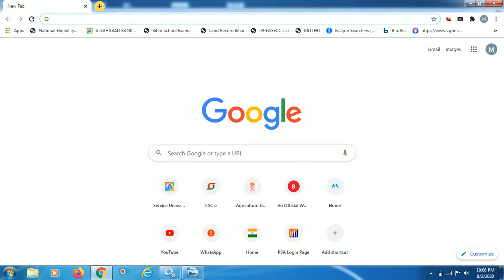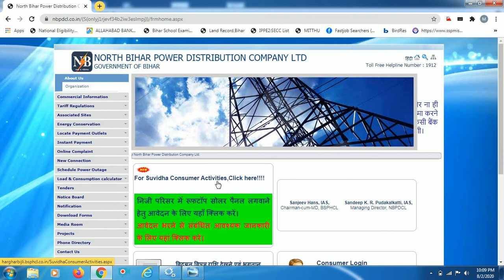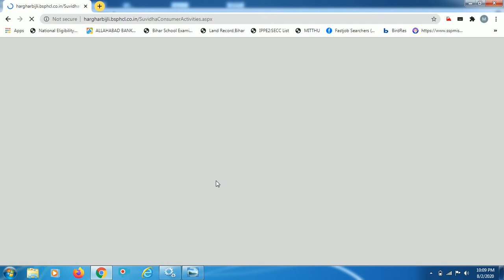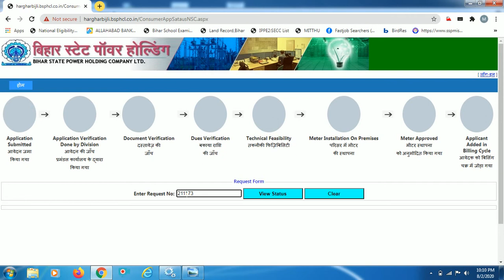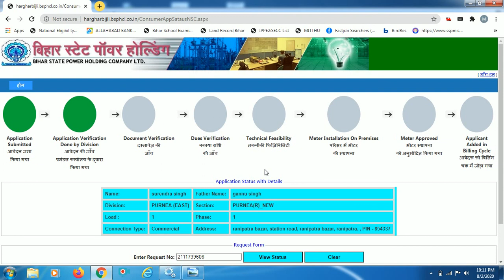bihar bijli new consumer status,how to check suvidha app new conection status in bihar 2020 new pro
bijli bill ca number,
bijli bill ka ca number kaise pata kare,
bijli bill me ca number kaha hota hai,
bijli bill me ca number kya hota hai,
bijli bill ka ca number kaise nikale